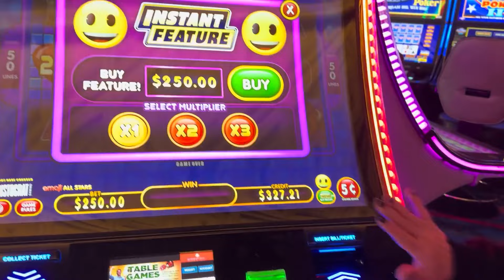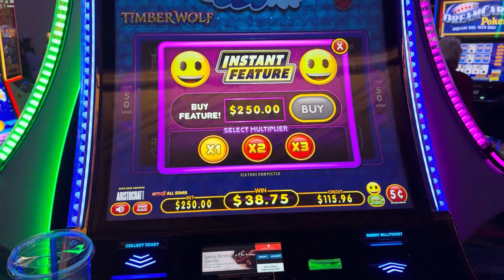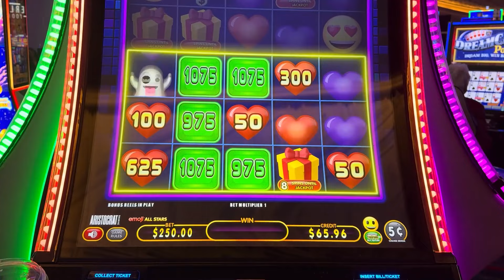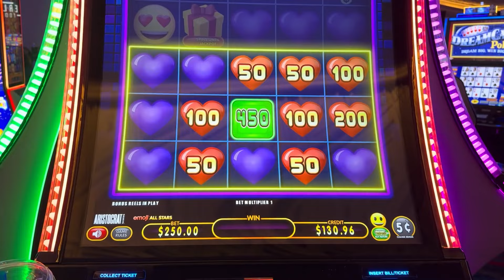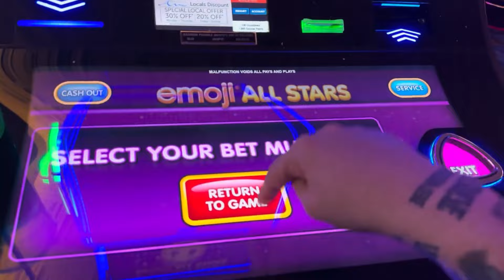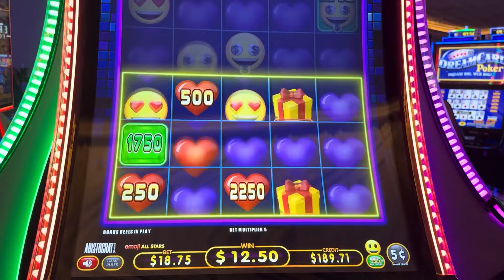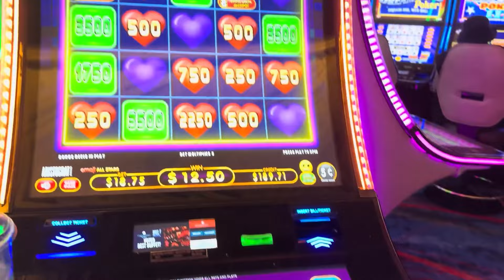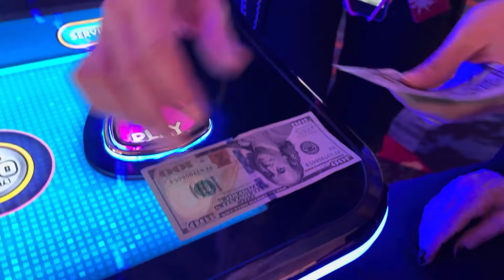CRAZIEST JACKPOT HANDPAY EVER WITH MOM!! with VegasLowRoller and MaVLR